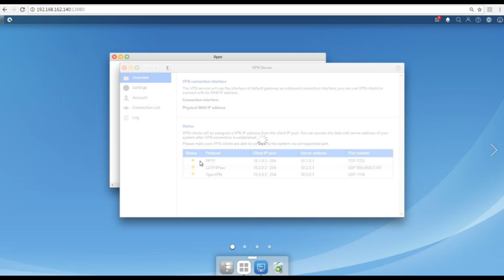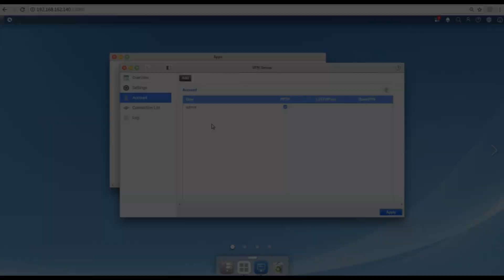QSAN NAS Tutorial - Accessing the Data in a Private LAN through VPN Server Setup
Learn how to use VPN server application in XCubeNAS system.